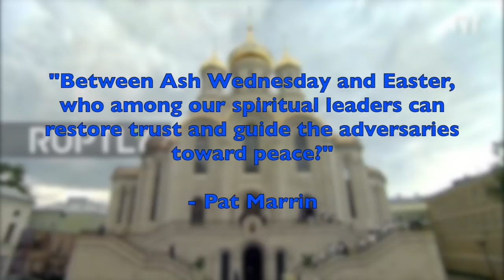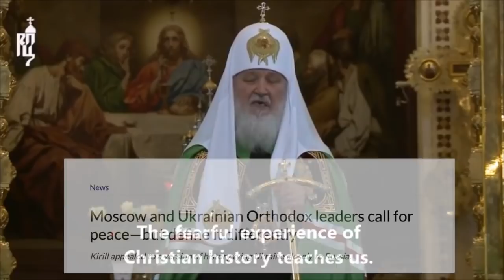Is Religious Civil War Next For Ukraine?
As Lent begins, war continues to rage on in Eastern Europe. Questions about faith, faith leaders, and world conflict is at the forefront of many people's minds. Caroline Johnson breaks it down on Rebel HQ.